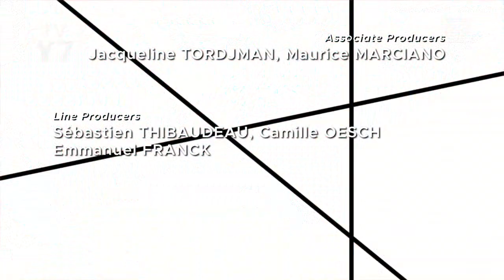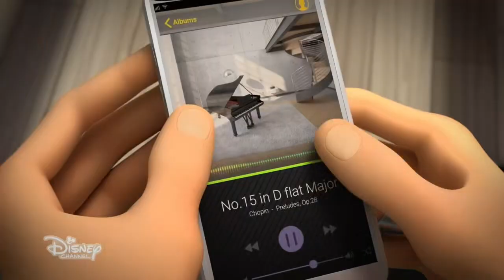Miraculous Tales of Ladybug and Cat Noir S04 E02